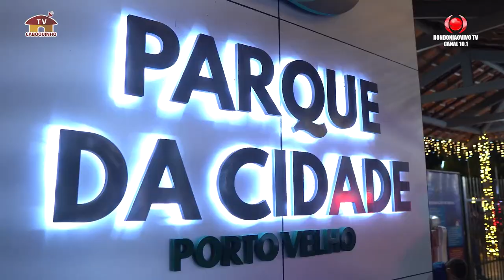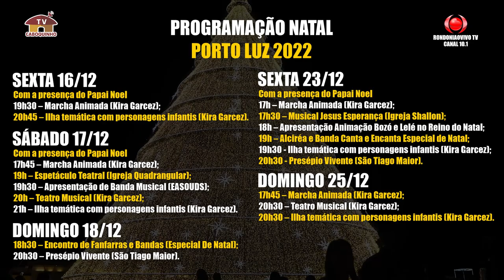PROGRAMAÇÃO DE NATAL DO PARQUE DA CIDADE EM PORTO VELHO